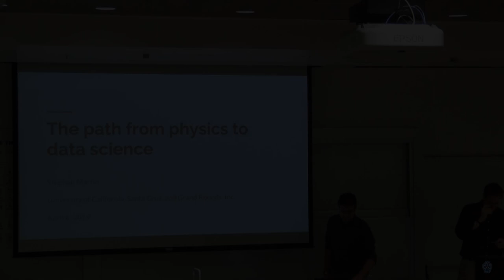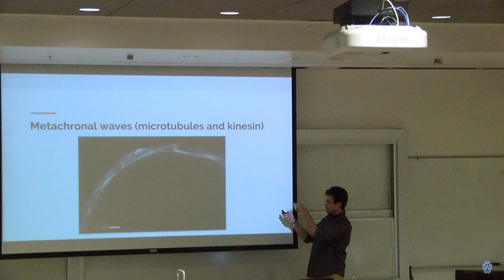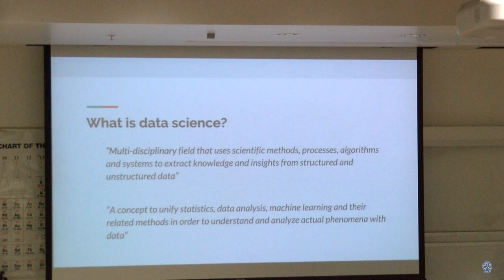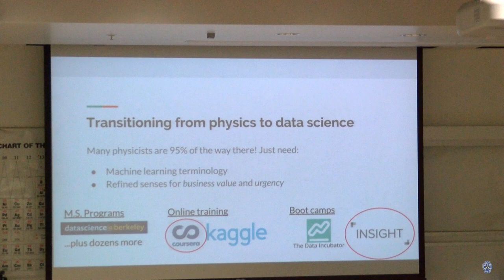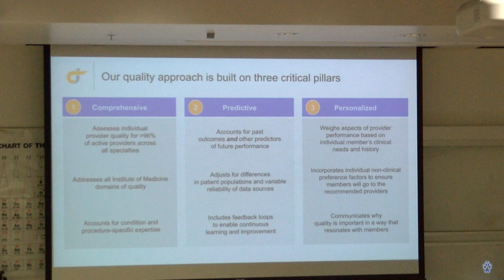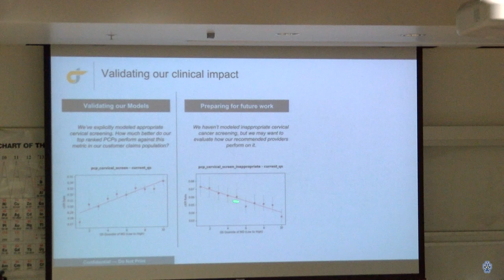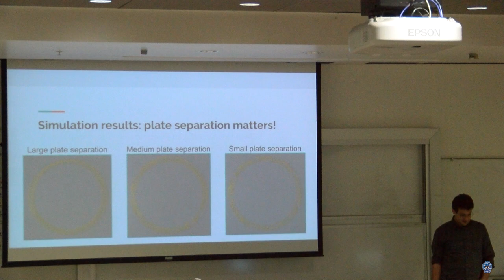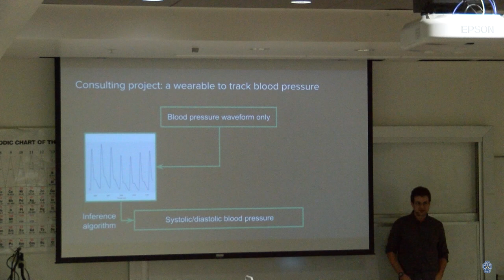What Physicists Do - April 08, 2019 - Dr. Stephen Martin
Speaker: Dr. Stephen Martin

THE PATH FROM PHYSICS TO DATA SCIENCE

- Dr. Stephen Martin recently completed his Ph.D. in Physics from UC Santa Cruz and now works as a data scientist at Grand Rounds, Inc. He will discuss his research in computational biophysics, the transition from academia to industry, and his new role in the emerging field of data-driven health care.